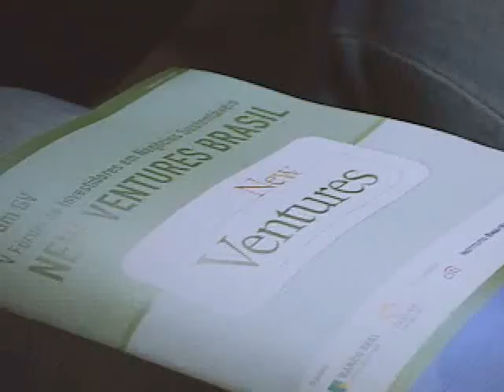New Ventures Brasil (Forum 2008) - Abertura (Parte 1/3)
Abertura

Raymundo Magliano Filho - Instituto BM&FBOVESPA

Andrew Aulisi - World Resources Institute - WRI

Marcelo Torres - Banco Real

Anthony Ingham  Citi Foundation